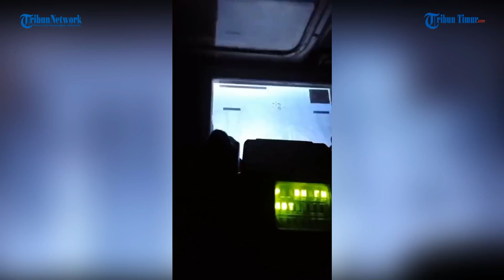BTR-4 Ukraina Luncurkan Rentetan Serangan, Rusia Respon Serangan?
TRIBUN-TIMUR.COM - Beredar rekaman tembakan brutal dari BTR-4 Ukraina di arah selatan.

Rekamannya ramai beredar di Telegram pada Jumat, 9 September 2022.

BTR-4 adalah kendaraan lapis baja amfibi 8×8 yang dikembangkan dan diprdouksi Kharkiv Morozov Machine Building Design Bureau (KMDB) untuk Angkatan Darat Ukraina.

Didorong dengan dua jet air hingga mampu berenang dengan kecepatan 0kmph dan dapat didukung oleh baik 3TD dua-stroke atau Deutz mesin diesel empat langkah.

Tidak tanggung-tanggung pasukan Ukraina meluncurkan rentetan peluru dengan kendaraan lapis bajanya.

Hingga menghancurkan semua yang ada di seluruh kawasan itu.

Editor: Dika
Narator: Memet

(TRIBUN-TIMUR.COM)